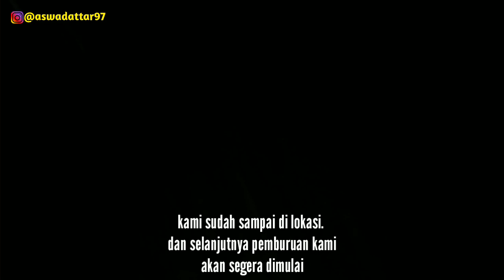VLOG TERSERAM || BERBURU KEPITING KENARI TAPI MALAH ADA PENAMPAKAN INI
Aku dan kawan-kawan berburu kepiting kenari, tapi secara tidak sengaja ada penampakan yang terekam kamera. Saya baru sadar ada penampakan setelah saya ngedit videonya.  Saksikan video nya.
Warning : Jika kamu penakut, disarankan untuk tidk nonton video nya sampai selesai.

Penampakan hantu terjelas dan seram, penampakan kuntilanak asli,
penampakan pocong,
penampakan malaikat,
penampakan hantu asli,
penampakan putri duyung asli, penampakan naga asli,
penampakan hantu jepang,
penampakan tuyul,
kepiting kenari,
kepiting kenari dimasak,
kepiting kenari makan kelapa,
kepiting kenari tarakang,
kepiting kenari raksasa,
kepiting kenari balikpapan,
kepiting kenari ternate,
kepiting kenari papua,
kepiting kenari bakar,
kepiting kenari kecil,